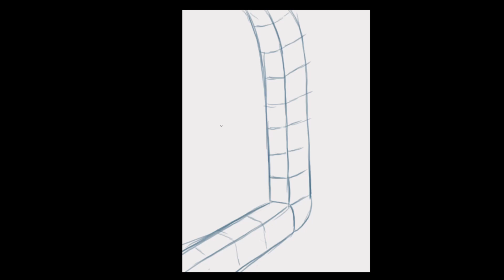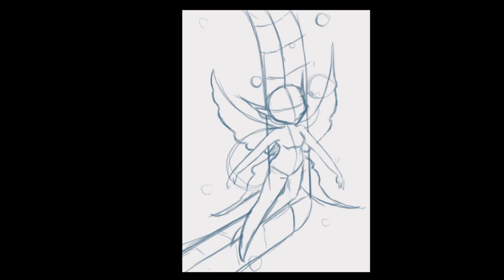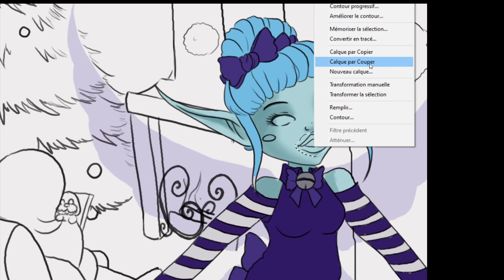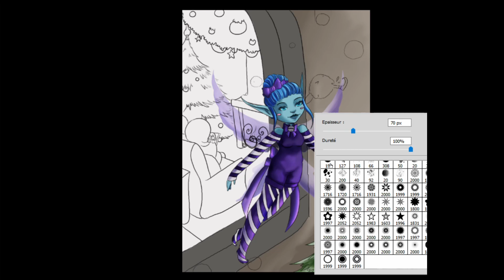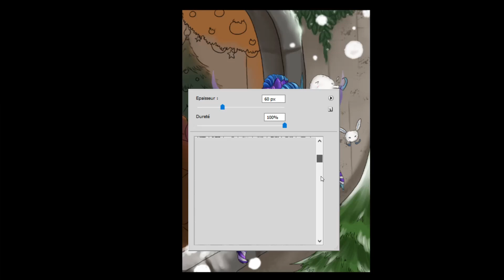Calendrier de l'Avent 2020: Jour 2 !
«Jour 2: Le froid s'installe avec cette douce couverture de neige qui prend place dans notre paysage. Et ...mais qu'est ce que?... certaines boules de neiges semblent prendre vie! mais...Une fée?...une fée des neiges?...j'en avais déjà entendu parlé mais je n'avais jamais eu l'occasion d'en rencontrer une! elle a une peau qui semble douce comme la neige... vêtue de tissus brillants ...je suis curieuse de découvrir sa magie pas vous?!»

S’il vous plaît ne prenez pas mes personnages pour vos histoires ou autre ce sont mes créations ♥

Je vous remercie pour votre visionnage ,si ca vous a plu n’hésitez pas à liker, commenter ou partager la vidéo (ou même les trois à la fois♥) et si ce n’est pas déjà fait Abonnez-vous à la chaîne et n’oubliez pas à activer la petite cloche pour recevoir les notifications des prochaines vidéos!♥